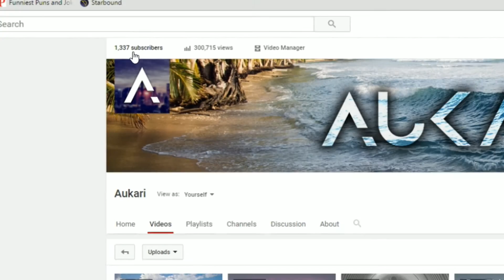Get Noscoped! ★1337 Subscribers★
Thanks for L33T Subs! Get Noscoped.